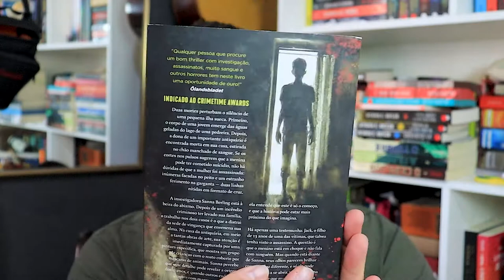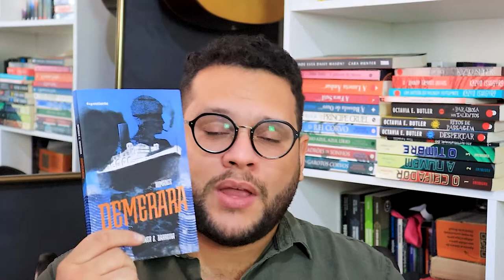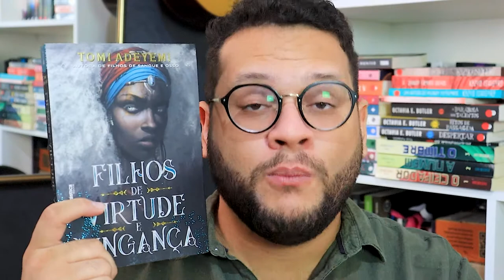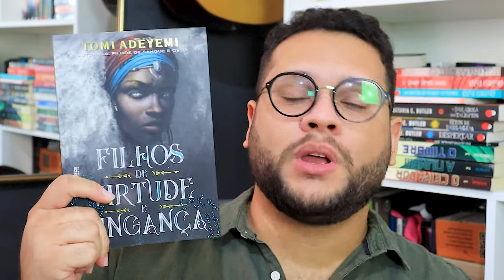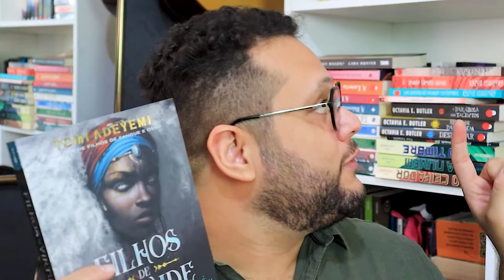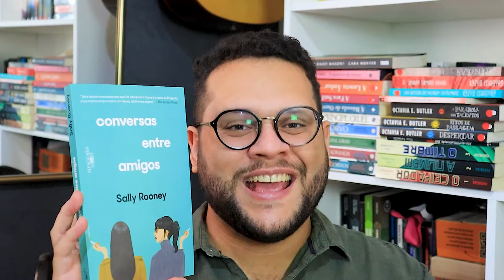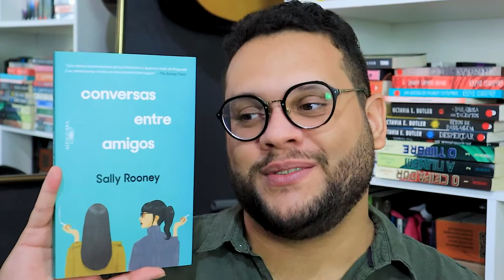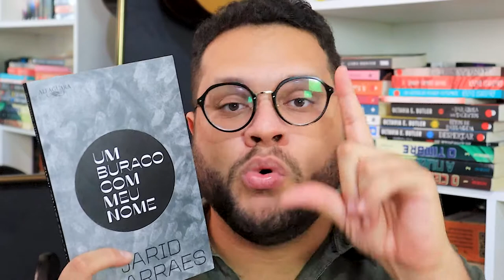Leituras do mês: Janeiro 2022 | Oito livros pra começar bem o ano!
Comecei o ano sem muitas expectativas nas leituras e acabei lendo oito livros no mês de janeiro, o que me surpreendeu bastante! Lembrando que todos temos ritmos diferentes de leitura, então leia conforme for confortável para você :)

0:00 Abertura
0:22 Os dois morrem no final

2:02 Pecados mortais

4:39 Demerara

6:08 Eu amo Nicolas Yuri

8:18 Corpos Secos

11:53 Filhos de virtude e vingança

14:41 Conversas entre amigos

17:12 Um buraco com meu nome

1️⃣ POR QUE O CANAL SE CHAMA ELEFANTE LITERÁRIO?

MÚSICA DE ABERTURA:
Battez-vous - Brigitte